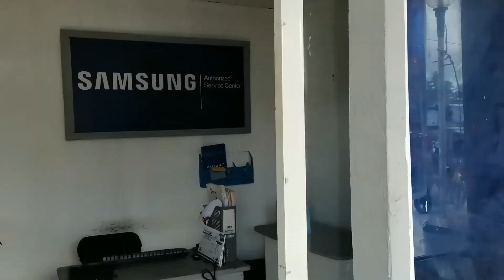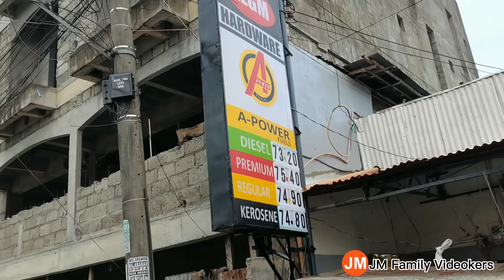Sunday Adventure With Ka Berth and Ka Jammer with Bibingka at Stopover And Gasoline price update❤️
JM Family Videokers Vlog...❤️ March 13, 2022